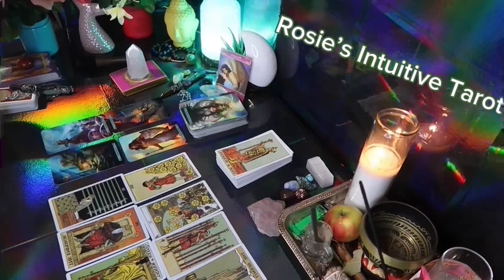ARIES: ❤️ "GET READY AS WHATEVER YOU DID WORKED IN YOUR FAVOR"💗🤯 MID MARCH 2024 LOVE TAROT READING